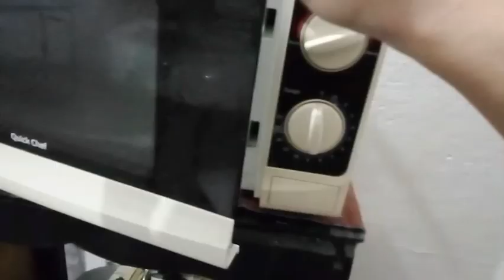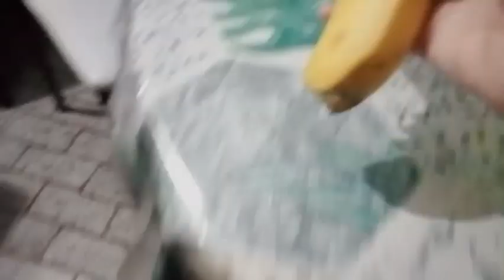Un día conmigo :) |pasaron cosas 🫠🐱